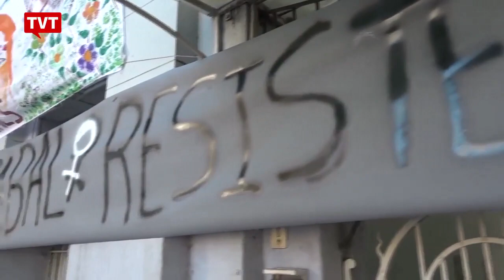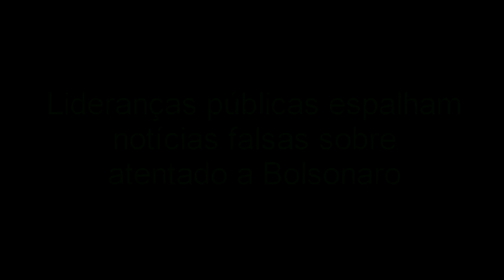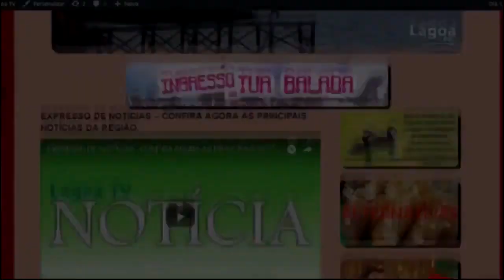EXPRESSO NACIONAL - Confira as principais notícias do Brasil.